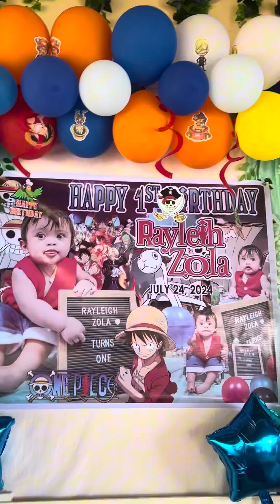Rayleigh_Zola’s 1st Birthday 🎂 07🎉24🎁24🎈